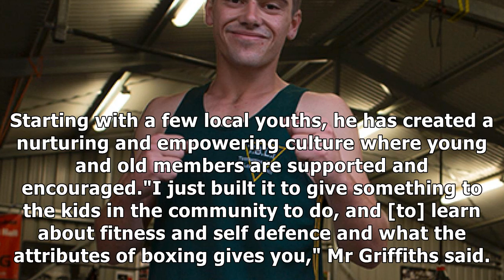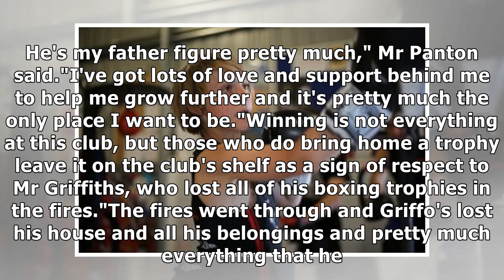How a small tasmanian town uses boxing to strengthen community